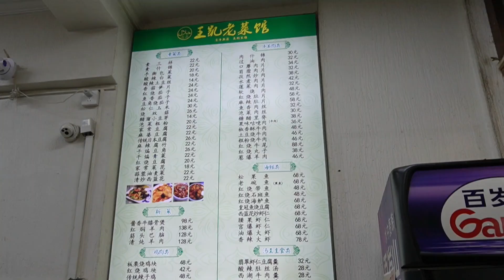西安庙后街，酸菜炒米，蒸饺，味道很正的老菜馆